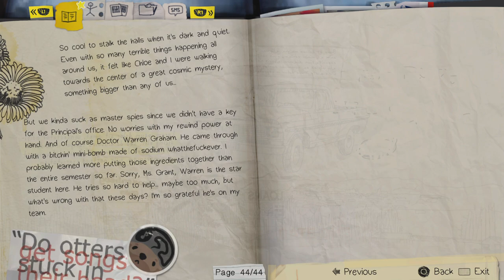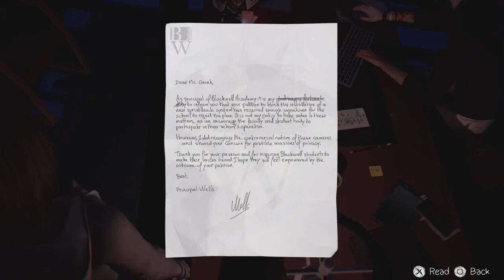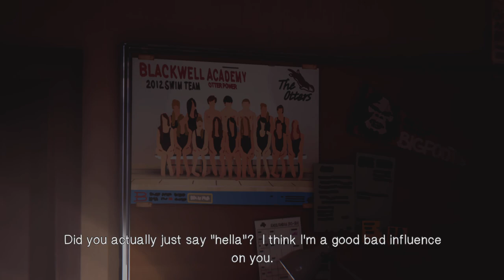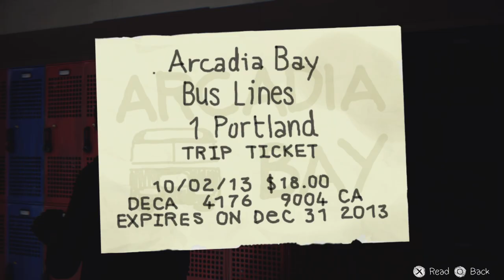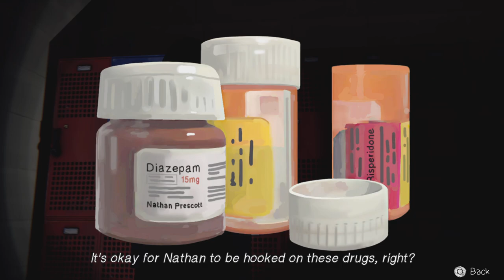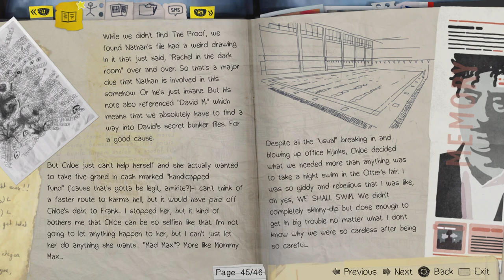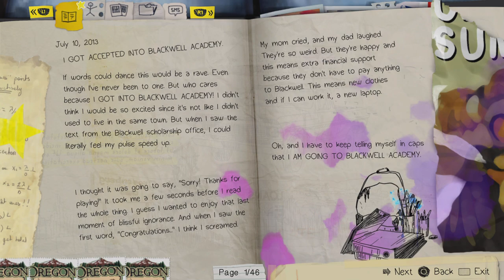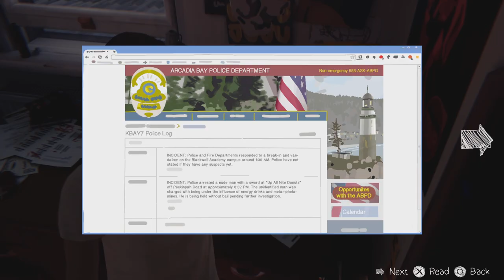Life is Strange Remastered Episode 3 part 2 Walkthrough